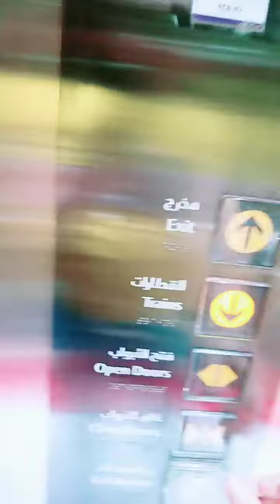going to the church1